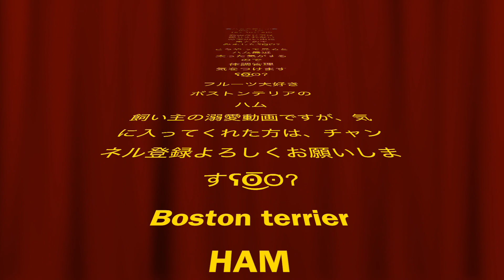0歳~1歳までの成長の記録 ボストンテリアのハム Record of growth from 0years old to one year old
動画だけでは撮りきれないので写真をアルバムとして
まとめてみましたʕʘ̅͜ʘ̅ʔ

この頃の写真を見てると、いまのハムはちょっと太った感じが
するので体調管理に気をつけようと思いましたʕʘ̅͜ʘ̅ʔ

フルーツが大好きなボストンテリアのハムのゆるーい動画です(๑ˇεˇ๑)•*¨*•.¸¸♪